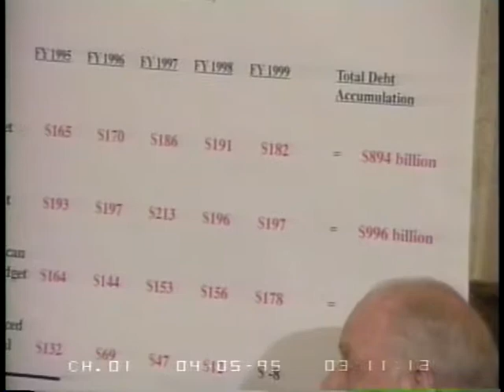Tax Cut Proposal Rules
Tax Cut Proposal Rules - House Committee on Rules - 64350-1-DVD - 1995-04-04 - Committee members considered the parameters for the floor debate on HR 1215, the Republican tax cut proposal. The legislatiion would enact the last part of the "Contract With America," which called for 89 billion in tax cuts over five years.  Filmed by C-SPAN. Non-commercial use only.